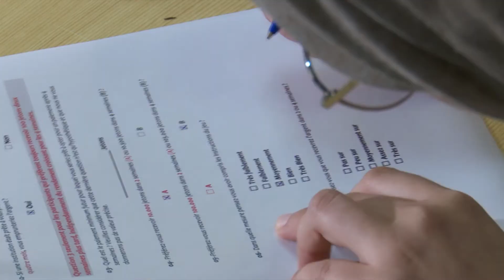FoodLAND in Morocco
Khouloud Samaki, from the National School of Agriculture in Meknes (ENAM), cites the main activities they are conducting in the two areas they have selected in Morocco for FoodLAND. She also emphasises the gender perspective, an essential topic in FoodLAND